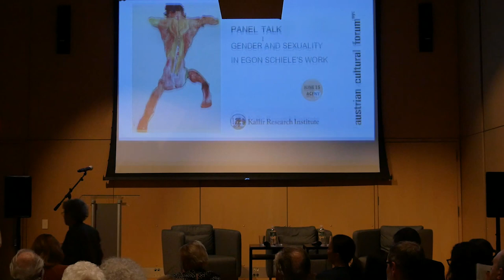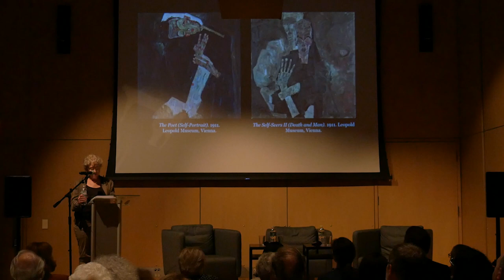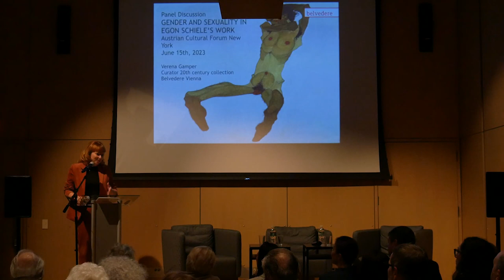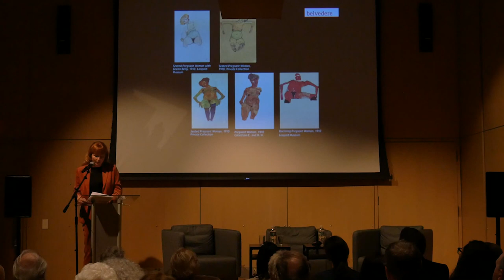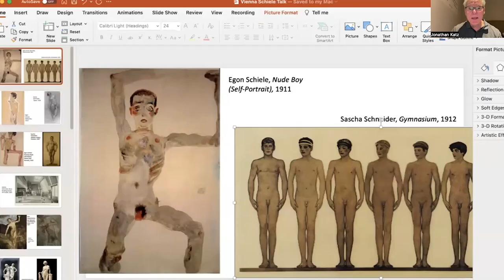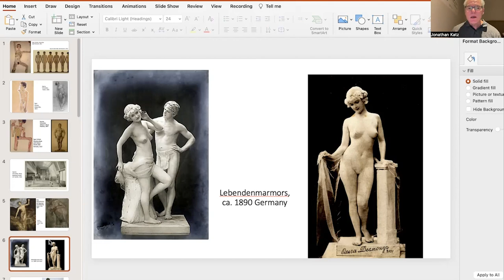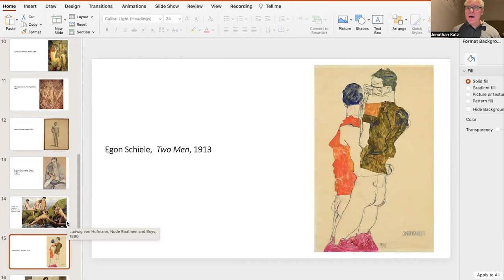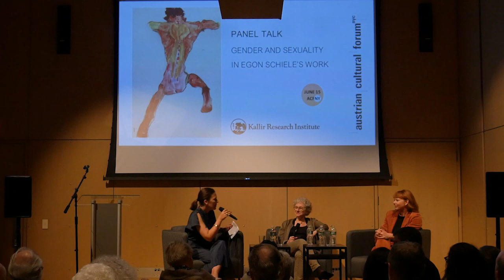Panel Talk: Gender and Sexuality in Egon Schiele's Work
On June 15th, 2023, the ACFNY together with the Kallir Research Institute organized a panel talk on "Gender and Sexuality in Egon Schiele's Work".

Egon Schiele came of age during a period of contrast between bourgeois norms and the realities of contemporary sexual experience. Schiele is principally known for his unconventional, often unsettling depictions of the female nude. His connection to and depictions of a cadre of gay and bisexual men (Max Oppenheimer, Willy Lidl, and Erwin Osen), however, spark compelling questions surrounding his unique interpretations of human sexuality.

Jane Kallir, Schiele scholar and director of the Kallir Research Institute, will be joined by a panel of speakers spanning the disciplines of art history, queer studies and gender studies, for an interdisciplinary examination of the artist’s world and work.

The panel featured:

Jane Kallir, President of the Kallir Research Institute and Director of the Galerie St. Etienne
Jonathan D. Katz, Associate Professor of Practice, History of Art and Gender, Sexuality, and Women's Studies, University of Pennsylvania (pre-recorded statement)
Verena Gamper, Curator at Österreichische Galerie Belvedere, Vienna
Stephanie Buhmann, Head of Visual Arts, Architecture and Design, Austrian Cultural Forum New York (moderator)